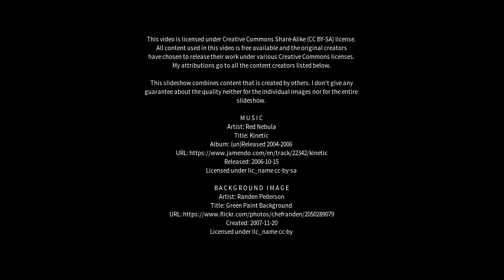Best places to visit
Best places to visit - Fatehganj West (India) Best places to visit - Slideshows from all over the world - City trips, nature pictures, etc.